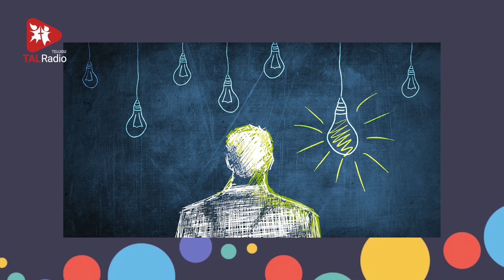The Science of Creating Ideas | Life Skills | TALRadio Telugu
Being creative isn’t just based on our genes or growth. Creativity can be nurtured and sharpened through some habits and certain process. Here are some ways suggested by the experts that are expected to make our lives better and more successful.

మనిషిని ఇతర జీవులకే కాదు… మనిషిని సాటి మనిషి నుంచి ప్రత్యేకంగా నిలబెట్టేది అతని ఆలోచనా తీరు. సృజన శక్తి. దీన్ని మరింత పదునుగా మార్చుకోవచ్చా అంటే అవుననే అంటున్నారు నిపుణులు. మెదడును పూర్తి సామర్థ్యంతో వినియోగించుకునేందుకు, మరింత సృజనతో మెలిగేందుకు… కొన్ని చిట్కాలు పాటించి చూడమంటున్నారు. అవేమిటో విని ఆచరించేద్దామా!